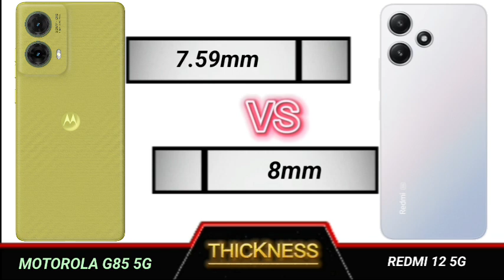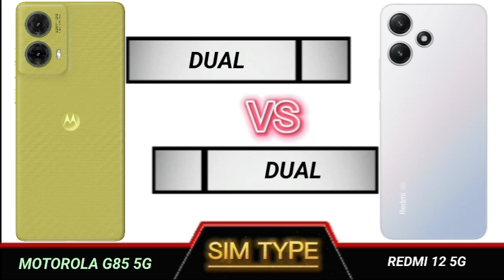motorola g85 vs redmi 12 5g full comparison.